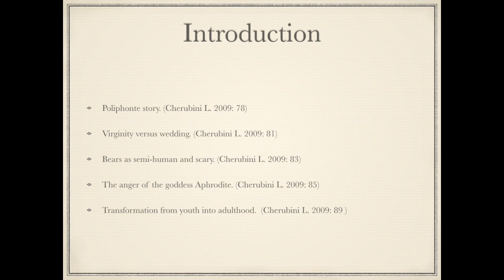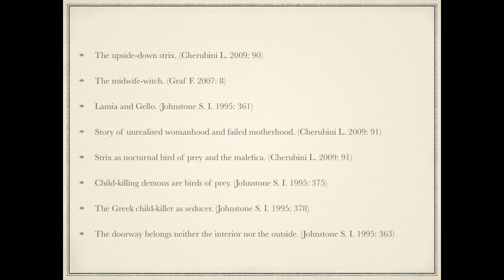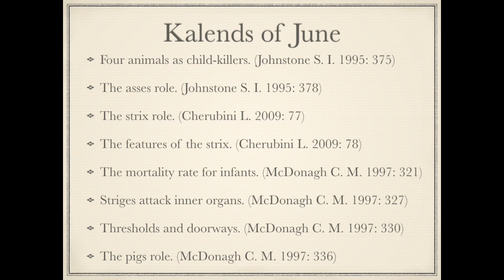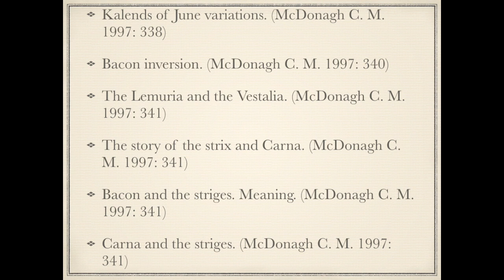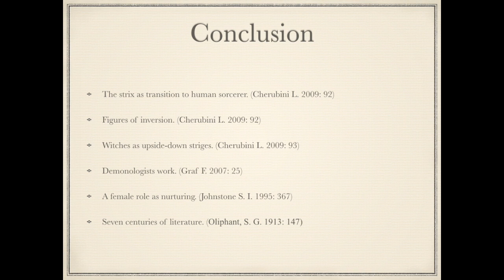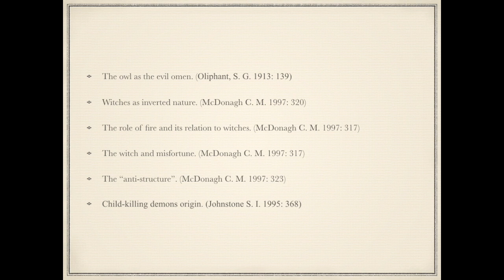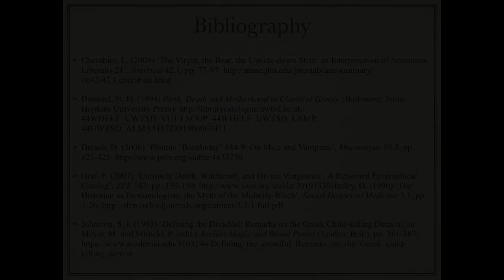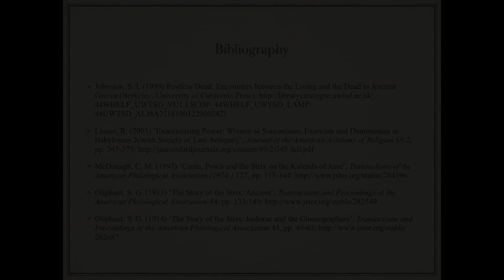Mother in Ancient Greece and Rome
In this episode I have fouled on what were the consequences of refusing the path of marriage and motherhood in the Ancient world.